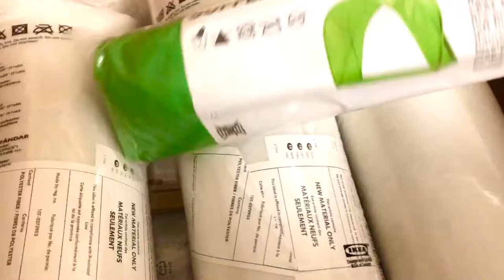How to Assemble Ikea bed Tent Sufflet | bedroom deco | Olivier and Alima Channel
How to Assemble IKEA bed Tent Sufflet | Bedroom deco. Great for kids bed.

*The holes are near the fake holes but on the side. They put the holes only on 1 side of the tent.

We bought it on Boxing Day  IKEA online.

Welcome to the O&A Team🤩
Be blessed😇